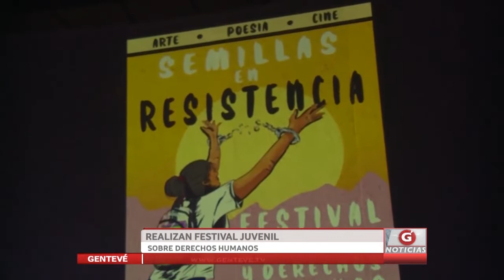REALIZAN FESTIVAL JUVENIL SOBRE DERECHOS HUMANOS